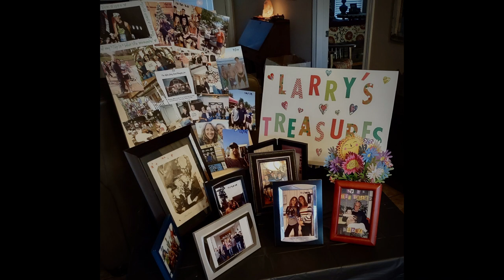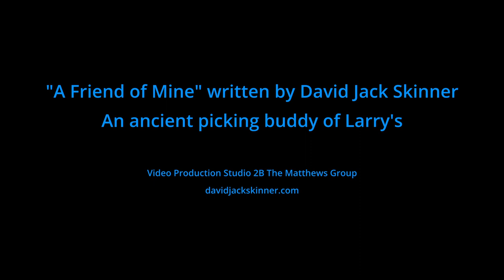Larry Burnside Memorial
Original song written in tribute to Larry with a montage of his friends and loved ones.